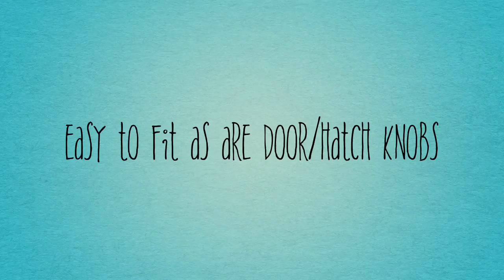PolarKraft Mod Pt 2